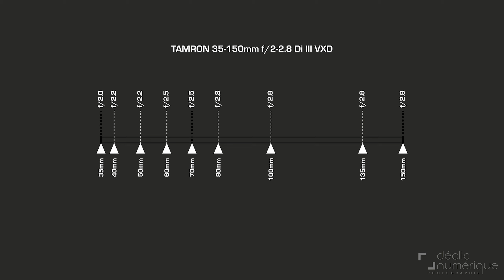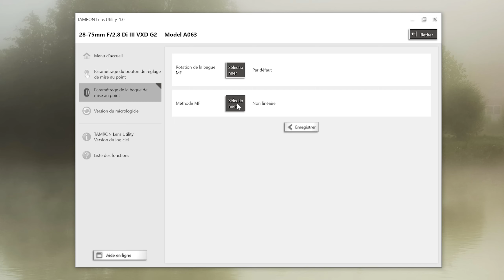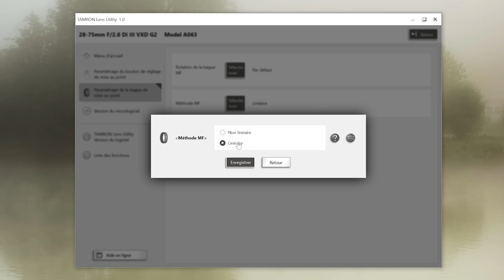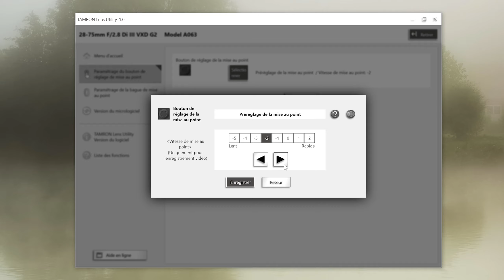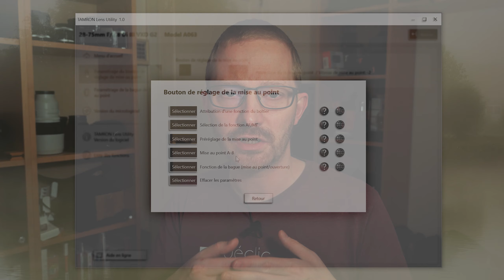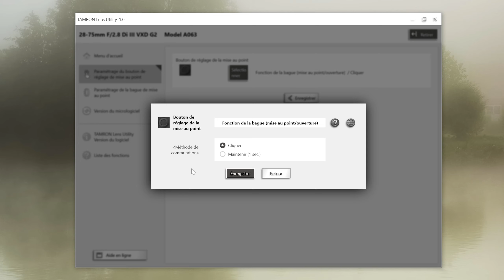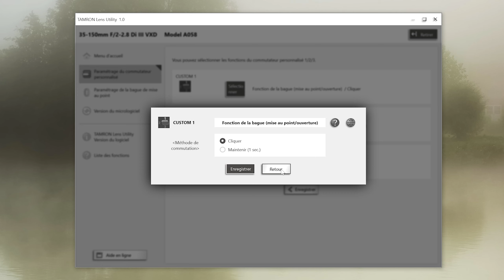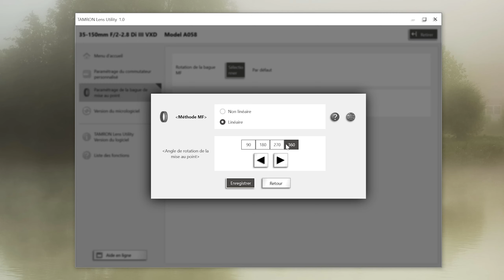Les TAMRON 28-75mm f/2.8 G2 et TAMRON 35-150mm f/2-2.8 : Deux objectifs performants et polyvalents!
Le Tamron 28-75 f/2.8 G2 ainsi que le Tamron 35-150mm f/2-2.8 pour appareil Sony en monture FE sont des objectifs polyvalents, performants et également personnalisables.

Dans cette vidéo je vous présente les deux derniers objectifs de la gamme Tamron pour appareil Sony en monture FE:
- Tamron 28-75mm f/2.8 Di III VXD G2
- Tamron 35-150mm f/2-2.8 Di III VXD

Ces deux objectifs outre leur polyvalence et leur performances apportent des nouveautés intéressantes par l'intermédiaire du logiciel Tamron Lens Utility et leur port USB-C intégré permettant d'en personnaliser le comportement, depuis le sens de rotation de la bague de mise au point jusqu'à l'ajout de fonction au bouton de fonction de l'objectif comme le pré-enregistrement de distance de mise au point ou encore l'enregistrement de distance A-B ou la commutation entre le réglage de mise au point ou d'ouverture e la bague de l'objectif.

00:00 Introduction
00:37 Tamron 28-75mm f/2.8 Di III VXD G2
05:03 Tamron 35-150mm f/2-2.8 Di III VXD
11:35 Tamron Lens Utility
26:37 Le mot de la fin